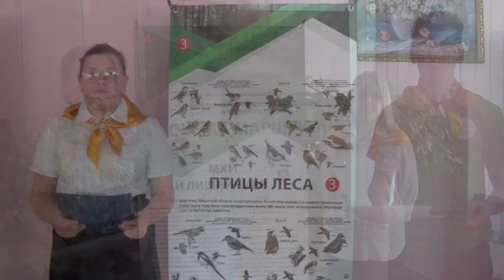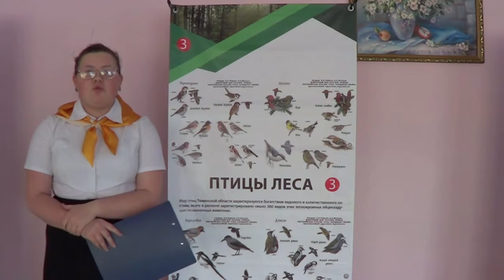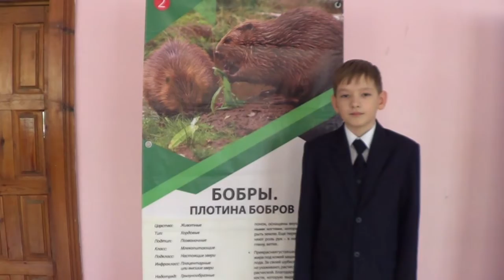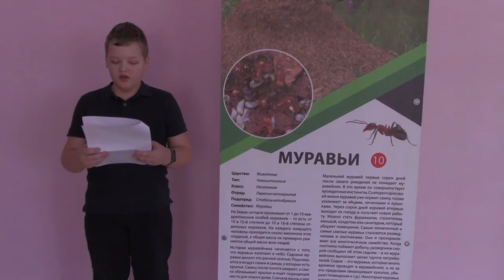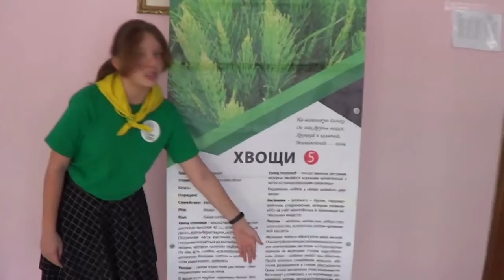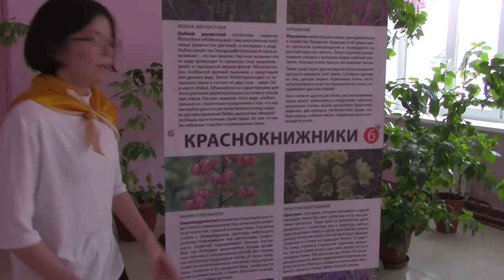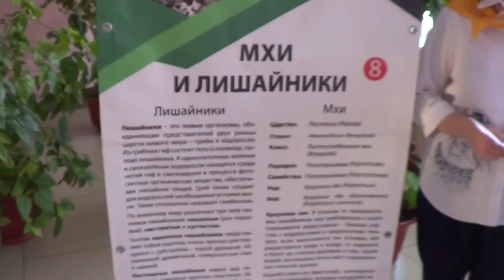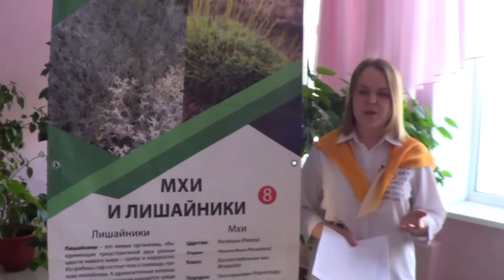Экологическая тропа в ОСОШ №1